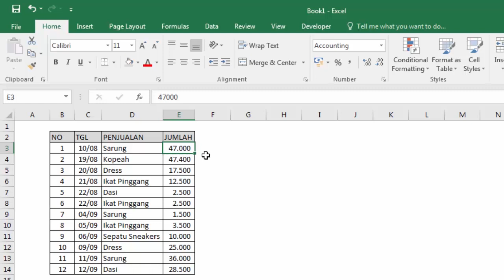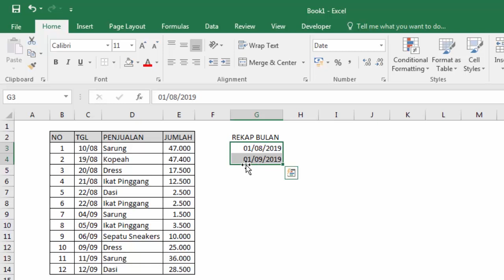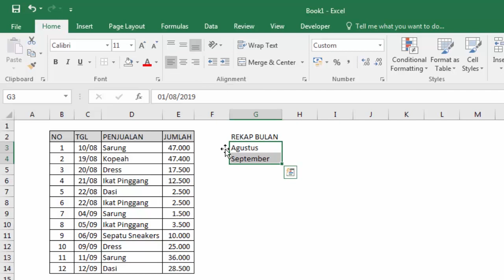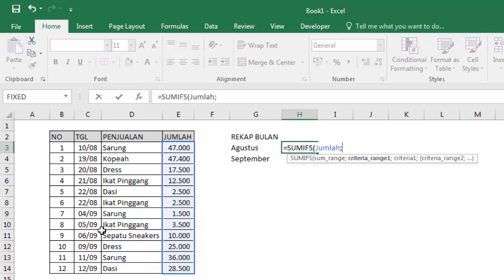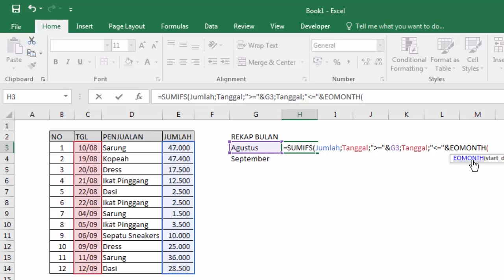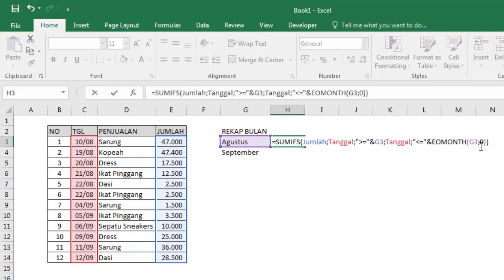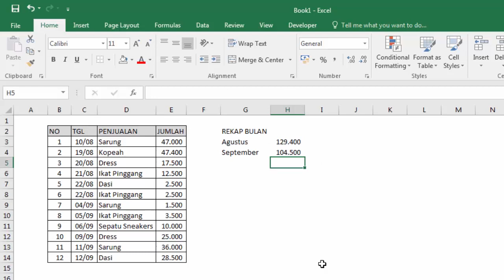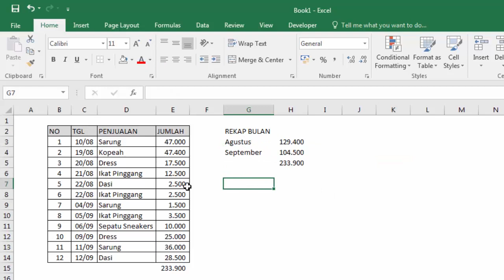Cara Rekap Data Barang Berdasarkan Bulan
Bagaimana cara membuat laporan rekap data barang penjualan sebuah toko untuk setiap bulan? Video ini menjelaskan bagaimana rumus untuk rekap data berdasarkan kriteria bulan. Rumus yang digunakan adalah jumlahlahan berdasarkan kriteria SUMIFS dan rumus ini berbeda dengan rumus SUMIFS dengan tipe data teks.